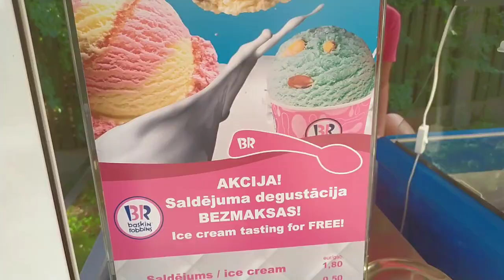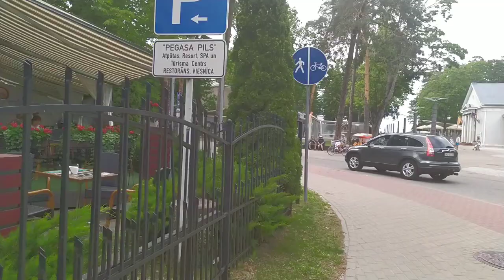211. Поездка в Юрмалу обзор города.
В этом видео мы с вами поедим в Юрмалу. Чтобы в обезательном порядке можно было хорошо ознакомиться в этом городе.